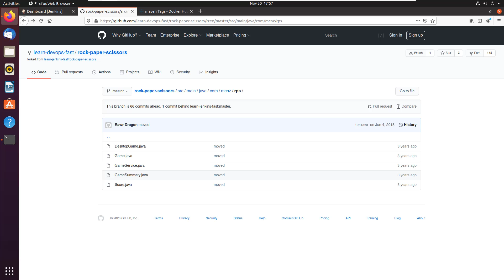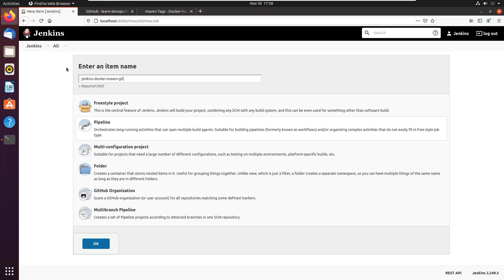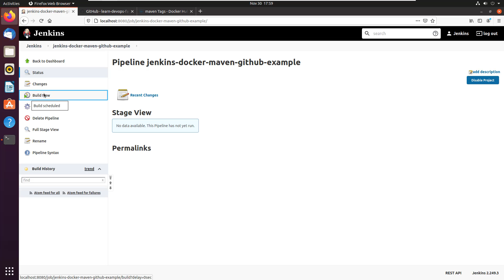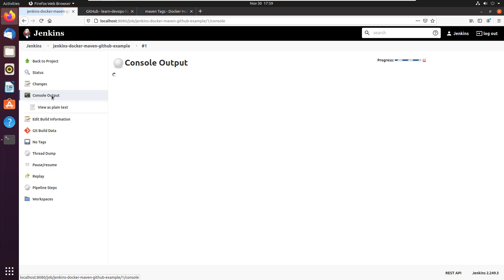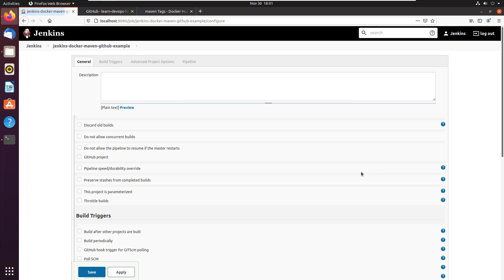Jenkins Docker Pipeline Maven Build Example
Here's a quick tutorial to show you how to build a Maven project with a Docker based Jenkins pipeline. Very quick and simple, as long as you have Jenkins, Docker and Git installed, the pipeline will use a container to both pull from GitHub and run the Apache Maven compile, test and install commands to required to trigger the build of your Java application. If you were looking for a simple example of how to create a Jenkins Docker Pipeline to build Maven projects hosted on GitHub, this JenkinsCI tutorial is right for you.

pipeline {
    agent { docker { image 'maven:3.3.3' } }
      stages {
        stage('log version info') {
      steps {
        sh 'mvn --version'
        sh 'mvn clean install'